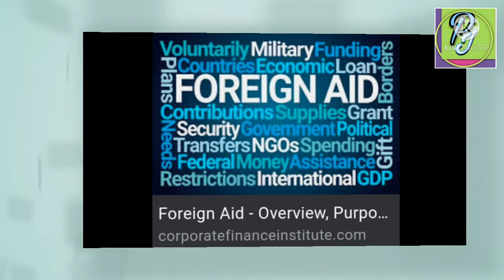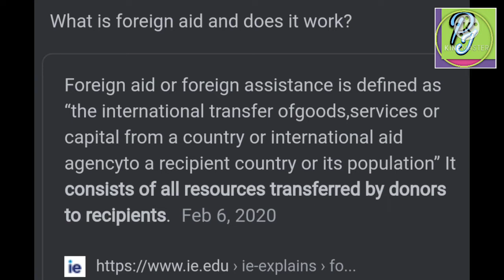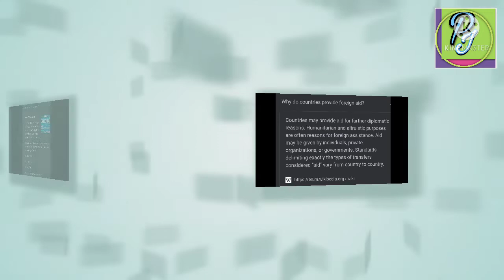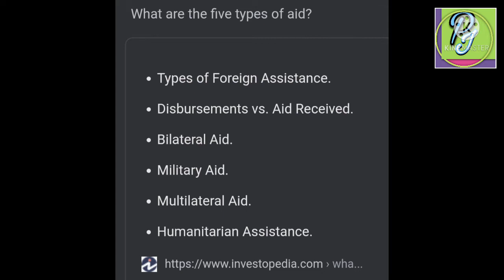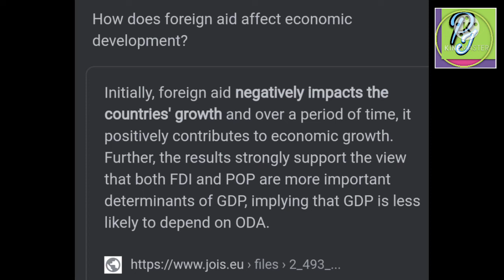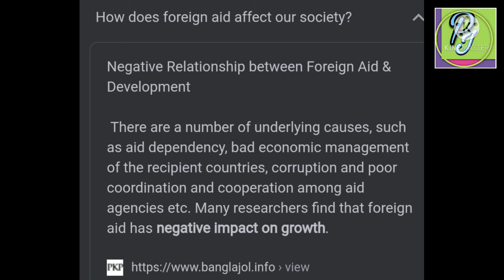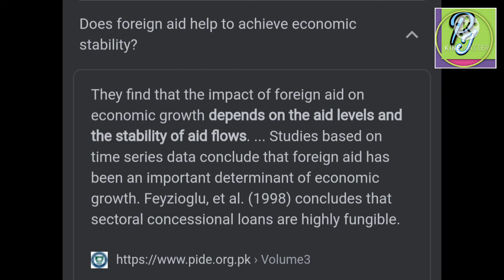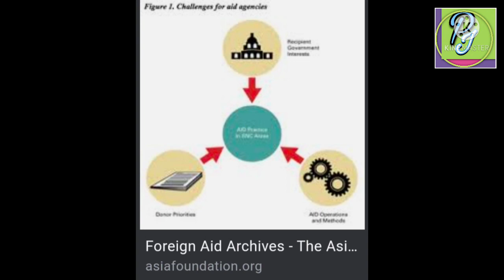foreign aid & international co-operation, meaning & definition, advantage, disadvantage & difference